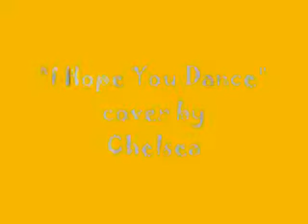I Hope You Dance